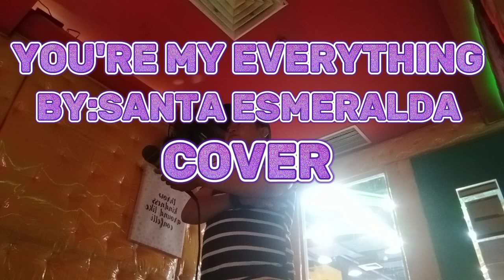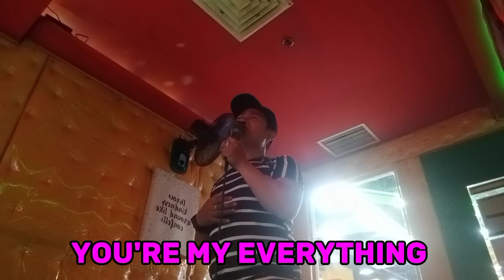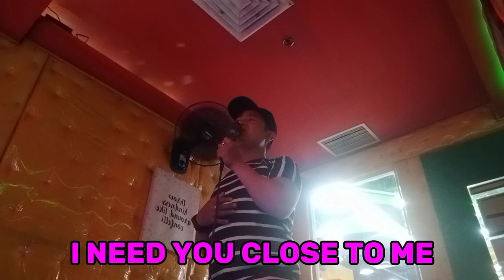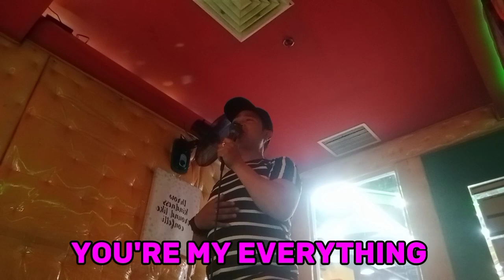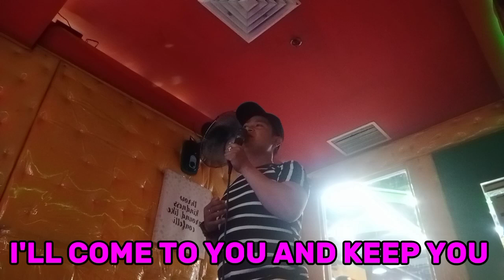YOU'RE MY EVERYTHING,BY:SANTA ESMERALDA,W/LYRICS, COVER:KEL ORANTE.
YOU'RE MY EVERYTHING,BY:SANTA ESMERALDA
W/LYRICS, COVER:KEL ORANTE.

I hope you enjoy this video and if you did don't

Hi! it's me Michael welcome back and if you are new here.

Related topic:

you're my everything lyrics
you're my everything song barry white
song you're my everything temptations
swamp dogg baby you're my everything lyrics
sweet thing you're my everything
she said you're my everything
sweet thing don't you know you're my everything lyrics
santa esmeralda you're my everything lyrics
you're my everything santa esmeralda wiki
you're my everything sheet music
you're my everything singer
you're my everything spanish version
you're my everything song lyrics
she says you're my everything drake
you're my everything synonyms
baby you're my everything you're all i ever wanted
ooh you're just my type everything's so right lyrics
richard clayderman you're my everything
ron kenoly you're my everything
robert glasper you're my everything lyrics
recording artist of santa esmeralda you're my everything
reply to you're my everything
richard smallwood you're my everything
robert glasper you're my everything
ray dylan you're my everything
surface you're my everything
stylistics you're my everything
you're my everything robert glasper lyrics
tiktok song baby you're my everything
you are my everything meaning in urdu
you're my everything lyrics keith urban
you are my everything glenn ukulele chords
you're my everything keith urban
you are my everything urdu
youtube you are my everything
you are my everything ukulele chords
you're my everything underneath the sun lyrics
you're my everything ukulele chords
the temptations you're my everything free mp3 download
the stylistics you're my everything
temptations you're my everything acapella
you're my everything temptations lyrics
tito nieves you're my everything
this one's for you baby you're my everything
tiffany you're my everything
the temptations you're my everything lyrics
the song you're my everything
the temptations you're my everything
you're my everything the black skirts chords
you're my everything text messages
you're my everything the black skirts lyrics
you're my everything temptations movie
you're my everything temptations youtube
you're my everything real book
you're my everything response
cause you're my universe my everything my sunset
obimo you're my everything lyrics
you're my everything poems for her
you're my everything poem for him
you're my everything pdf
you're my everything paragraphs for her
you're my everything poem
oppa you're my everything
o lord you're my everything
old song you're my everything
other ways to say you're my everything
obimo you're my everything
oh sweet thing you're my everything
oh lord you're my everything lyrics
you're my everything please just for- me
oh sweet thing don't you know you're my everything lyrics
oh lord you're my everything
you are my everything ost lyrics
you are my everything ost
you're my everything other ways to say
you're my everything original
you're my everything ost
you're my everything original artist
you're my everything old song
you're my everything martin nievera lyrics
you are my lady you're everything i need and more
you're my everything piano sheet
you're my everything piano chords
you're my everything ron kenoly chords
you are my everything quotes in tamil
you're my everything ron kenoly lyrics
you're my everything r&b song
quien canta la cancion you're my everything
miles davis quintet you're my everything
mom you're my everything quotes
you're my favorite everything quotes
que significa you're my everything
quotes you're my everything
you are my all quotes
you are my everything quotes funny
you are my everything quotes images
you are my everything quotes for son
play barry white you're my everything
you are my everything quotes for daughter
you are my everything quotes in hindi
you're my everything quotes images
phrase you are my everything
poem you're my everything
patrizio buanne you're my everything
play the song you're my everything
prince you're my everything
play you're my everything
prince don't you know you're my everything
play the temptations you're my everything
you're my everything underneath the sun
lyrics juice wrld - you're my everything (unreleased)
nat king cole you're my everything vinyl
you are my everything 2009
you are my everything poem for him
you are my everything poems for husband
you are my everything meme for him
oppa you're my everything batch 39
you are my all chapter 3
you are my everything third day
you're my everything ((rumba / 25 bpm))
oppa you're my everything batch 27
oppa you're my everything batch 25